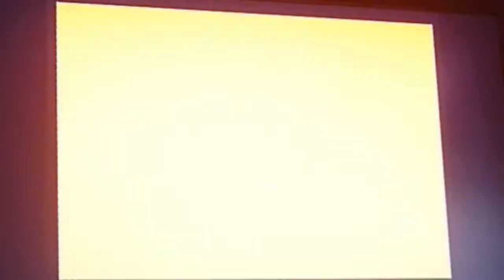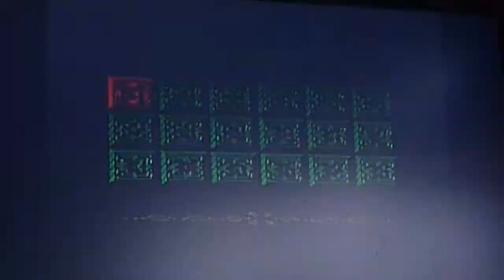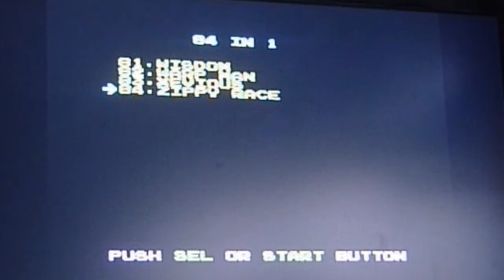Yet Another Ashens Ripoff: Ultra 8-Bit Review Part 8 - 84-in-1 Part 7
THEND